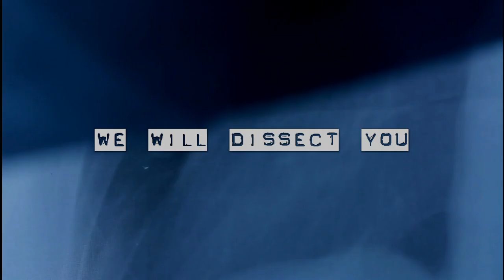Vampire the Masquerade 5th Edition - Make Blood Boil - Demo Event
This Halloween as part of "Halloween in the City" in Manchester, UK, Darker Days Radio are hosting a Vampire: The Masquerade 5th edition demo event.

You get to play as the vampires, as they deal with the new threat of the Second Inquisition, and the other supernatural threats that exist in the World of Darkness.